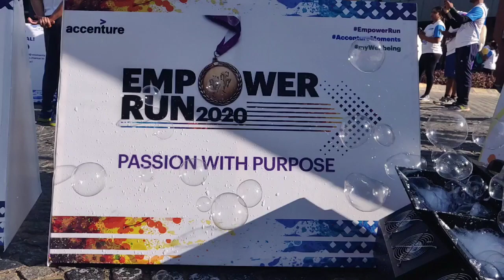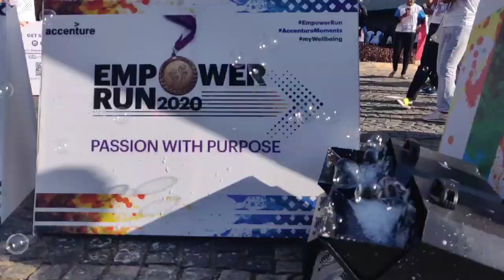Beautiful Song by an Inspirationally abled | Accenture Empower Run 2020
A inspiration song after a 2.5km walk. Live your life with a smile.